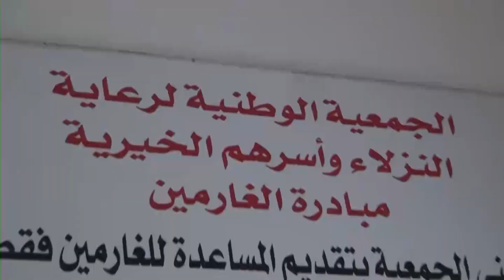الجمعية الوطنية الخيرية لرعاية مراكز التأهيل والاصلاح انجازات وطنية